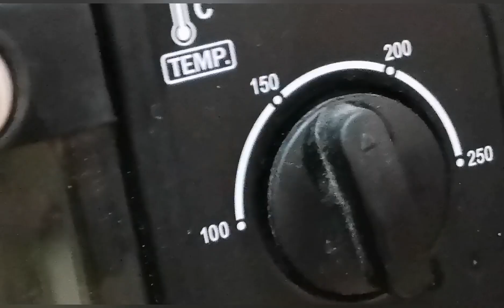Roasting chicken in ordinary electric oven with recipe and guide ala Kenny Rogers